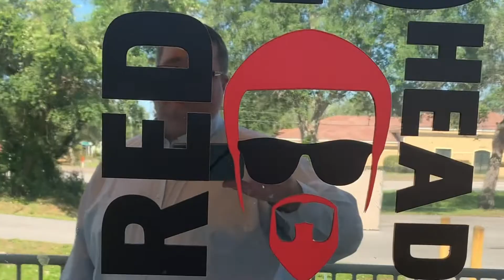Dub Life Episode 28: Teaser Trailer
Welcome to a Teaser Trailer for the next episode of Dub Life. I hope you enjoy the video. Be Delighted!